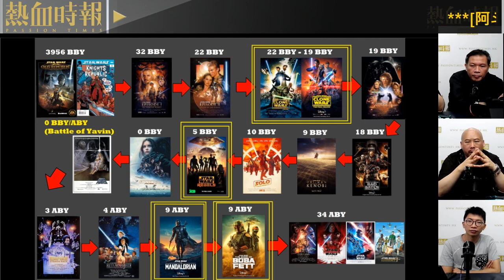【國立大台 ep 1574】Ahsoka Tano 波瀾壯闊的一生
【國立大台】第1574集：
《式守同學不只可愛而已》和泉同學太無用了 / 傳聞《Obi-Wan Kenobi》會掛羊頭喪賣woke / Ahsoka Tano 波瀾壯闊的一生 / 《濁水漂流》散播絕望慘不忍睹， 香港人已無餘力承受。

主持：Henry、Alvin、阿斗、阿年、長笛Ken